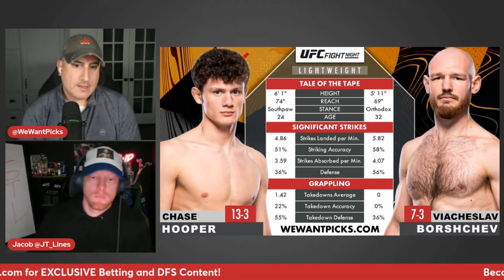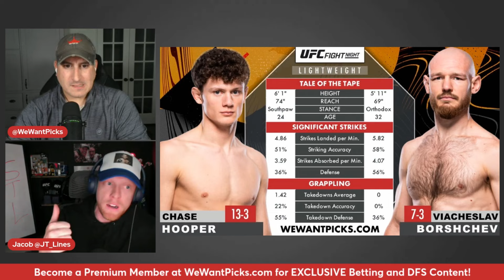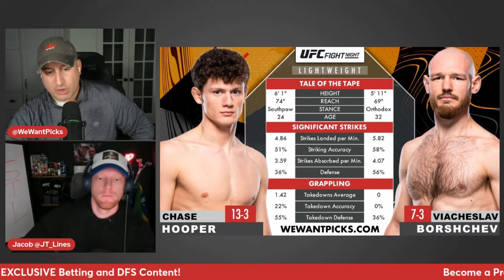UFC St. Louis: Chase Hooper vs. Viacheslav Borshchev Prediction, Bets & DraftKings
The We Want Picks crew break down the UFC St. Louis: Chase Hooper vs. Viacheslav Borshchev fight, giving you their Picks, Predictions, Bets and DraftKings Plays!

UFC St. Louis: Lewis vs. Nascimento
JJ Aldrich vs. Veronica Hardy
Jared Gooden vs. Kevin Jousset
Jake Hadley vs. Charles Johnson
Trey Waters vs. Billy Goff
Tabatha Ricci vs. Tecia Torres
Terrance McKinney vs. Esteban Ribovics
Chase Hooper vs. Viacheslav Borshchev
Waldo Cortes-Acosta vs. Robelis Despaigne
Alex Caceres vs. Sean Woodson
Diego Ferreira vs. Mateusz Rębecki
Alonzo Menifield vs. Carlos Ulberg
Joaquin Buckley vs. Nursulton Ruziboev
Derrick Lewis vs. Rodrigo Nascimento